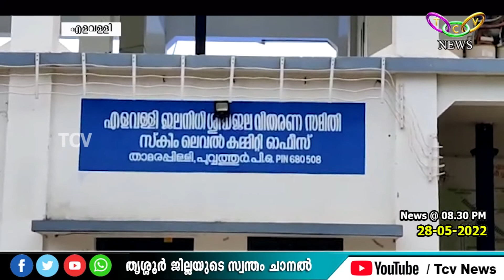കുടിവെള്ള പദ്ധതിയില്‍ അഴിമതിയും ധൂര്‍ത്തും നടക്കുന്നതായി ആരോപണം